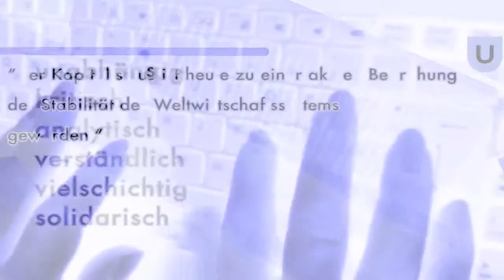Heiner Flassbeck Handelt jetzt!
Ökonomie